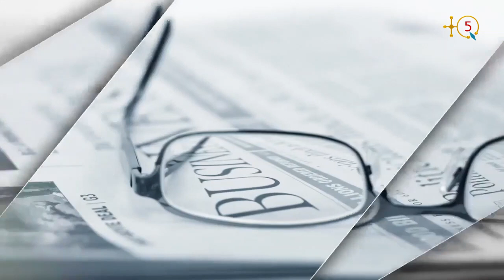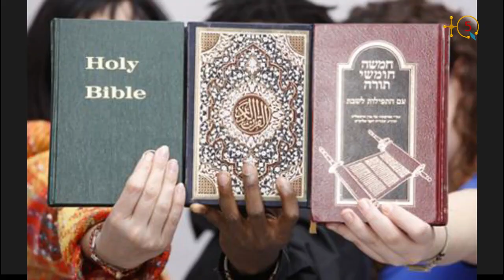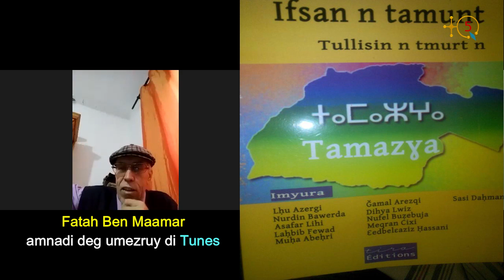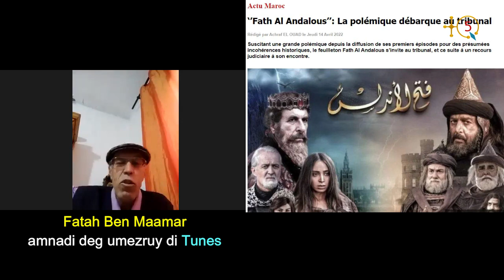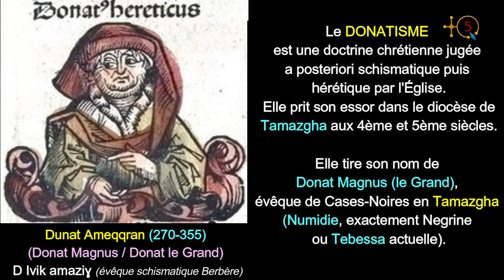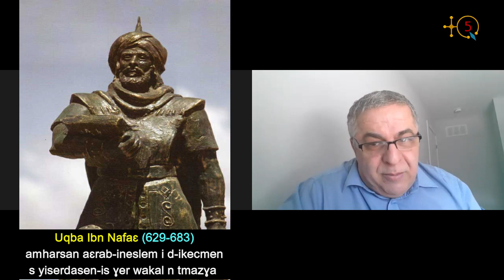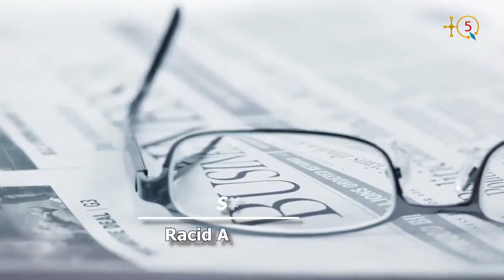Le chercheur Fateh Ben Maamar sur le conquérant arabe Okba Ibn Nafaa et l'origine de Tarik Ibn Ziyad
Fateh Ben Maamar est un chercheur tunisien dans le domaine amazigh.
Contacté par TQ5 il a donné son avis sur plusieurs questions de l'heure dont le conquérant arabe Okba Ibn Nafaa et le feuilleton «Fath Al Andalus».

Il s'agit d'une série historique, une production koweïtienne-syrienne sur la Conquête de l'Andalousie, avec un budget pour sa production qui dépasse les 3 millions de dollars américains. Tournée entre les villes de Beyrouth et Mardin (ville de Turquie), elle est diffusée durant le Ramadan 2022 dans plusieurs pays arabes et musulmans.

La série TV, écrite par six écrivains arabes, est réalisée par le koweitien Mohamed Sami Al-Enezi et produite par Al-Maha Company for Artistic Production basée à Dubai aux Émirates Arabes Unies. Elle se compose de 30 épisodes et comprend plus de 250 acteurs et actrices dont les 30 principaux rôles donnés aux acteurs de la Syrie (en majorité), du Koweït, Liban, Jordanie, Arabie Saoudite et Égypte. De l’Afrique du Nord où  l’essentiel des évènements se déroulent, aucun acteur n’est sollicité.

Une certaine élite marocaine dénonce cette série qui l’a décrit comme étant une catastrophe selon tous les standards techniques et littéraires et de contrefaçon. Une fausse représentation de l'histoire et une intention claire de rabaisser les Amazighs dit-elle.

Après avoir soulevé la polémique, un avocat marocain de Rabat Mohamed Elmo  s'est adressé aux instances judiciaires pour demander la suspension de la présentation de la série historique Fath Al-Andalus diffusée sur plusieurs chaînes TV de pays arabes ou dits arabes comme celles du Maroc, pendant le mois du Ramadan 2022. L’avocat a précisé que la majorité s'accorde à dire que la série n'a rien à voir avec la vérité et qu'il s'agit d'une falsification de l'histoire. Il a déposé une plainte devant le tribunal de première instance de Rabat, contre la Société nationale de la radiotélévision marocaine, qui diffuse quotidiennement la série sur la 1ère chaine publique du Maroc, juste avant l'appel à la prière. Mais que dit l'histoire sur Tariq Ibn Ziyad. EST-IL BERBÈRE?

D’après Rafael Del Morena, l’historien espagnol, Tariq bin Ziyad est né le 15 novembre 679. Diverses sources mentionnent que le contingent dirigé par Tariq vers l’Andalousie est majoritairement composé de soldats berbères fraîchement convertis.  Le sociologue-historien Ibn Khaldun mentionna 12 000 Berbères stationnés à Tanger avec Tariq, accompagnés de 27 Arabes chargés de leur formation coranique.

Les historiens ont divergé sur les origines de Tariq bin Ziyad. Certains d'entre eux ont relaté qu'il était un Berbère. Certains ont dit qu'il était un Arabe, comme al-Zarkali et Al-Maqri Al-Tilimsani et d'autres ont déclaré qu'il était persan. L'encyclopédie islamique de Cambridge suggère ses ORIGINES ARABES. C'est aussi le point de vue de l'historien italien Paolo Giovio. La lignée arabe de Tariq bin Ziyad est plus plausible pour cause de:

1. La question de son triple nom arabe: Tariq bin Ziyad bin Amr (ou Abdullah ?), comme mentionné dans la plupart des sources historiques. Aussi bien que Tariq que Ziyad et Amr/Abdullah ne sont donc des noms Berbères comme le sont Aksel et Dihya, les guerriers amazighs qui ont combattu les conquérants arabes. Dihya et Aksel sont à peu près de la même époque que Tarik, son père et son grand-père portant des noms arabes.
Pour rappel Aksel, le prince amazigh tua le Général conquérant arabe Uqba Ibn Nafaa en l’an 633, marcha alors sur Kairouan qu'il berbérisa en Taqirwant. Il en fit sa capitale pour y régner jusqu’à son assassinat en 638 par les soldats conquérants arabes envoyés par le calife omeyade Abou Al-Walid Abd Al-Malik Ibn Marwan (646-705).
La reine Dihya en a pris le flambeau de la lutte amazighe contre les conquérants arabes qui l’ont nommé Kahina. La reine guerrière berbère a combattu les Omeyyades. Après plusieurs succès contre les envahisseurs musulmans, Dihya meurt au combat, dans les Aurès, en 703.
En croisant les dates Tariq bin Ziyad, né en 679 et décédé en 720 à Damas, avait 24 ans quand l’armée arabe des Omeyyades tua la reine guerrière berbère Dihya. Une question évidente qu’il convient de se poser est la suivante:
Ziyad est un nom Arabe et Dihya, de la même génération, est un nom berbère. Une preuve que Tariq ne peut être un berbère comme le sous-entend certaines références historiques.

2. Une autre indication est la position que Tariq bin Ziyad exerçait avant la conquête. Musa bin Nusayr l'a nommé chef et gouverneur de Tanger, et on sait que les Omeyyades ne peuvent nommer un non-arabe à ce genre de positions.

3. Enfin on sait que Tariq bin Ziyad est retourné en Orient (Le Levant) et y est resté jusqu'à sa mort en l'an 720 AD à l’âge de 41 ans. Certains historiens considèrent que c'est une autre preuve supplémentaire que Tariq bin Ziyad est un Arabe. De toute évidence s'il était un amazigh, il serait retourné dans sa tribu et aurait vécu la fin de ses jours parmi les siens et son peuple.

TQ5 Media